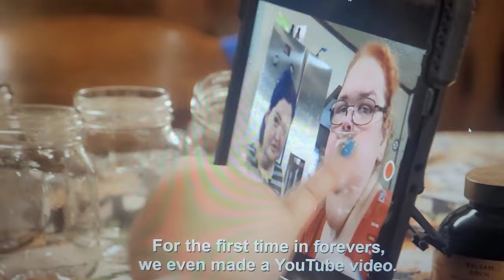MICHAEL WANTS 50/50 CUSTODY OF THE KIDS IN THE DIVORCE! 1000 lb. Sisters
Amy is DEVASTATED and MICHAEL WANTS 50/50 CUSTODY OF THE KIDS IN THE DIVORCE!  1000 lb. Sisters